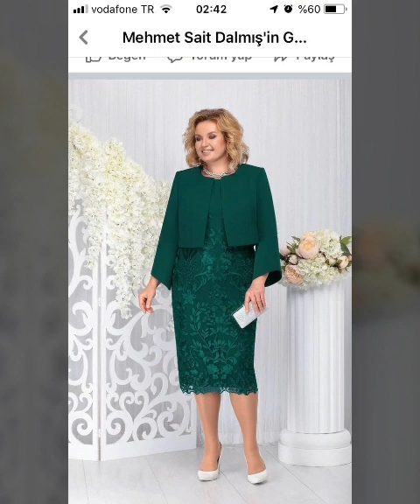ultra fabulous & impressive 2023 plus size satin silk sheath column women dresses